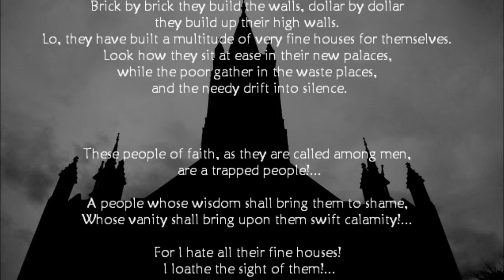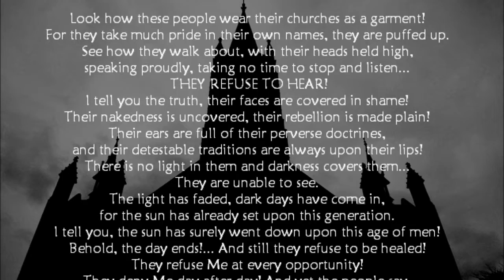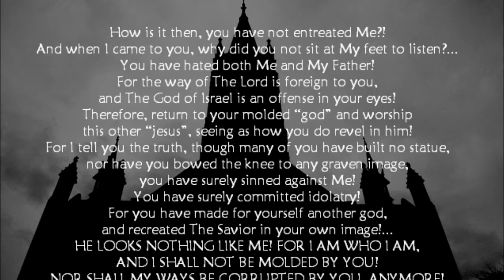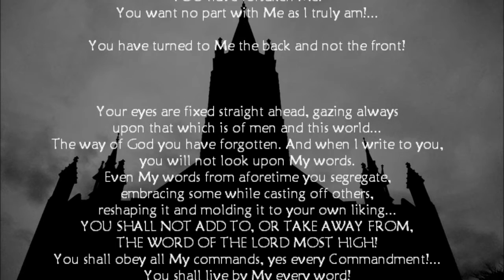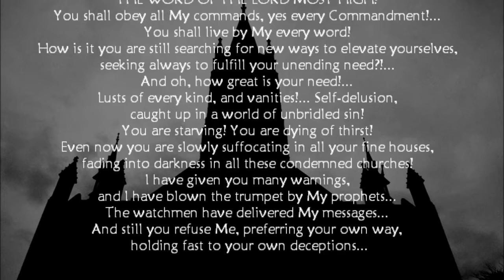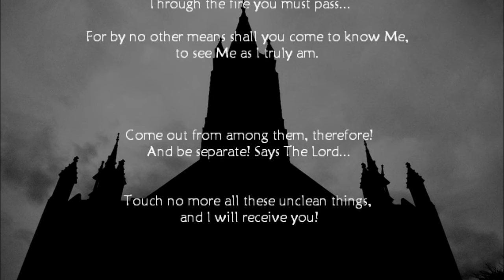PROPHECY AGAINST THE CHURCHES OF MEN: "Come Out From Among Them!" - TrumpetCallofGodOnline.com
Come Out From Among Them! Says The Lord

3/26/11 From The Lord, Our God and Savior - A Letter Given to Timothy, For All Those Who Have Ears to Hear

EXCERPT:
I have given you many warnings, and I have blown the trumpet by My prophets... The watchmen have delivered My messages... And still you refuse Me, preferring your own way, holding fast to your own deceptions...

Therefore you have chosen...

Therefore you are given up,
And must now walk through a great and dark valley...

In the shadow of death shall you walk,
Through the fire you must pass...

For by no other means shall you come to know Me, to see Me as I truly am.

Come out from among them, therefore!
And be separate! Says The Lord...

Touch no more all these unclean things, and I will receive you!

TAGS: Church Judgement Tribulation Come Out Valley of Death Day of the Lord Seven Years Pastor Preacher Speaker Teacher YahuWah YahuShua Yeshua Jesus God Lord Father Abba Baptist Evangelical Reformed Catholic Roman End Days Wrath Anger Holy Righteous Gospel Truth Word Spirit Salvation Prophet Prophecy Jacob's Trouble Grace Messiah Trumpetcall of God Warning Seventh Day Adventist Catholic Evangelical Pentecostal Baptist Lutheran Jehova Witness Jehova´s Witnesses Presbyterian Wesleyan Episcopal Methodist Apostolic Tabernacle